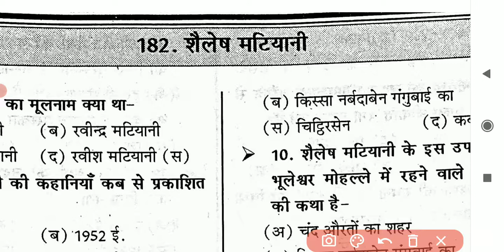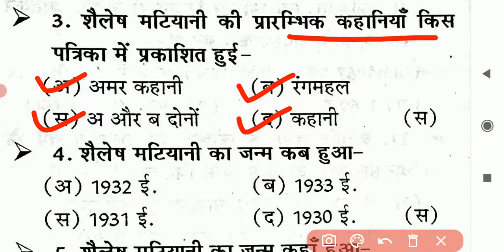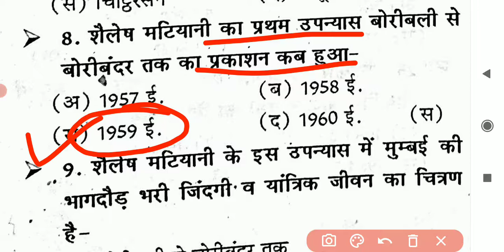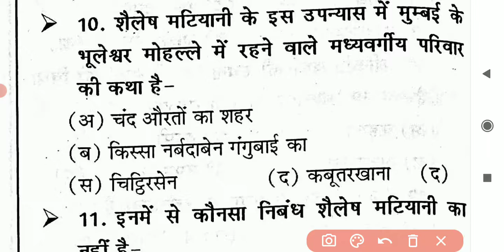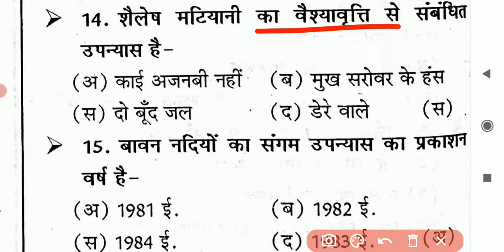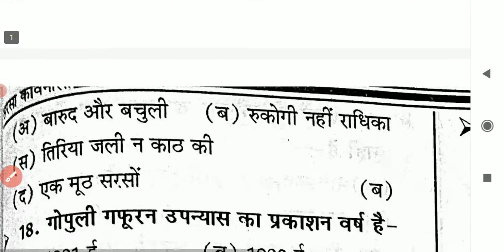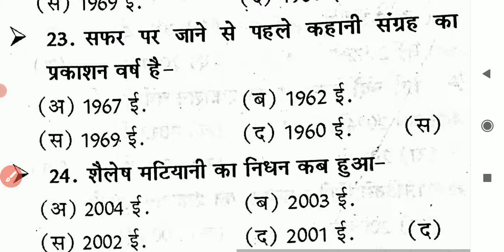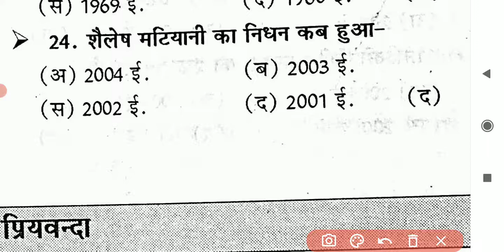शैलेश मटियानी का जीवन परिचय महत्वपूर्ण प्रश्न , DSSSB, UK LT, JUNIOR SUPER TET, GIC